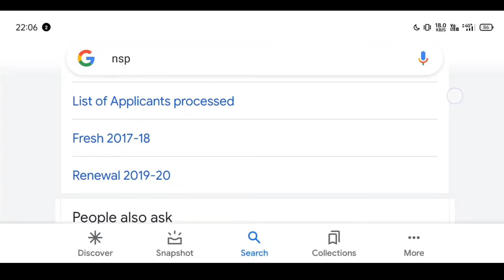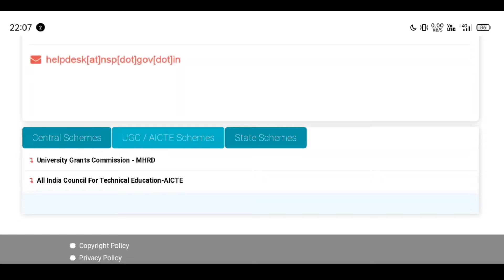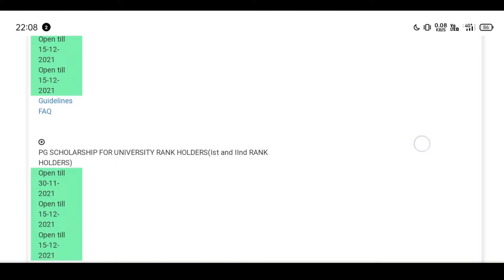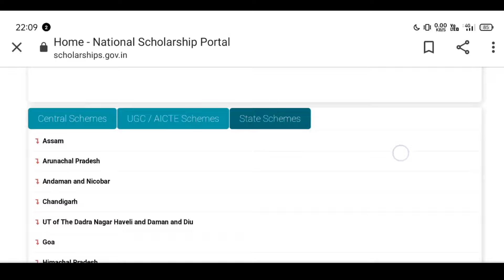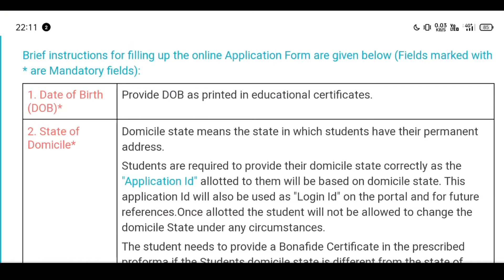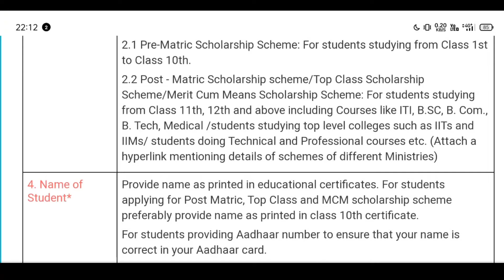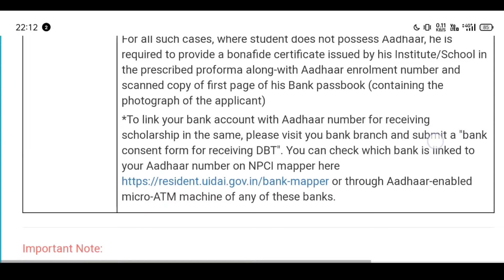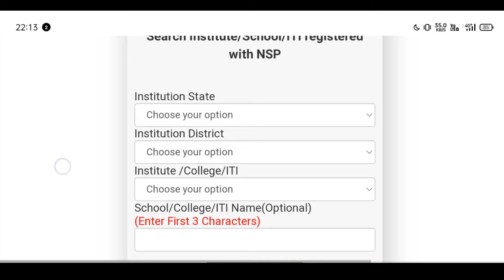NSP scholarship 2021-22 eligibility | national scholarship 2021 apply | scholarship kitna milega 💵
nsp scholarship 2021-22 eligibility
National scholarship 2021 form apply
nsp eligibility

nsp scholarship 2021 apply
nsp scholarship 2021 form
nsp scholarship eligibility 2021

nsp scholarship eligibility requirements
nsp scholarship eligibility
nsp scholarship eligibility

nsp eligibility

nsp eligibility

nsp eligibility

nsp eligibility

nsp eligibility

nsp eligibility

nsp eligibility

nsp scholarship
nsp scholarship
nsp eligibility
nsp eligibility criteria
nsp eligibility

nsp eligibility

nsp eligibility

nsp kya hai
nsp kitna paisa milta hai
nsp form apply 2021